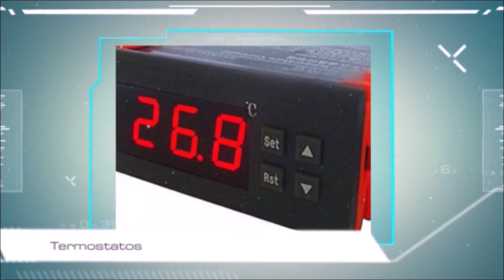Incubadora casera con focos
Humidificador para incubadora casera, dos incubadoras de huevos caseras con incubación de huevos de gallina y algunos pollitos en la criadora y por último también hablamos de codornices.
00:00 Introducción
02:28 humidificador para incubadora casera
05:39 Incubadora casera de corcho o icopor con focos o lámparas en una conservera o nevera
06:51 incubadora casera para huevos de gallina
10:52 criadora para pollitos casera